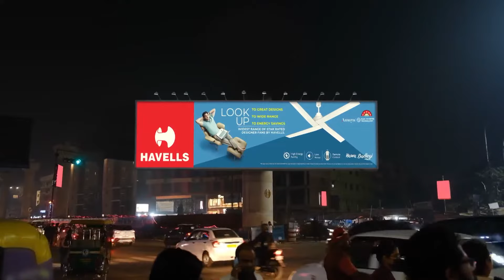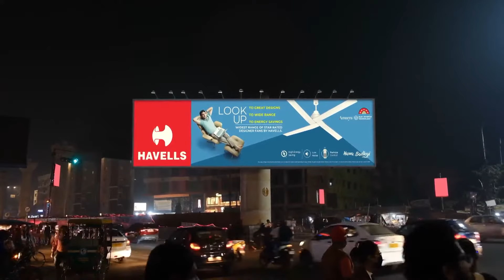Sohagjol - Full Ep 120 - Jui Paul Chowdhury, subho - Zee Bangla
When Shubhra tries to speak to Jayshankar about the land, the latter avoids him. Shubhra assumes that Jui knows about the deal but in reality, she doesn't. Shubhra tries to speak to Jui but fails.

Show Name : Sohagjol
Producer/Star Cast :

Honey Bafna, Sweta Bhattacharya

Tumultuous situations force Jui and Shubro to separate from each other. Is the couple destined to get back together once again?